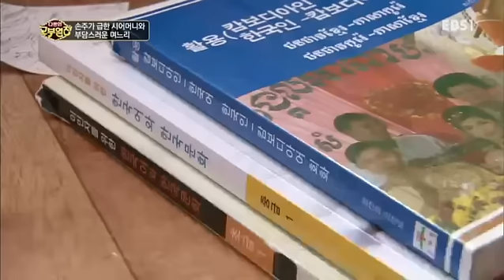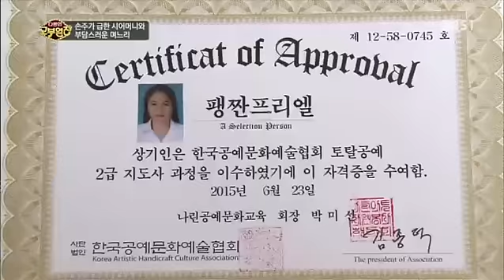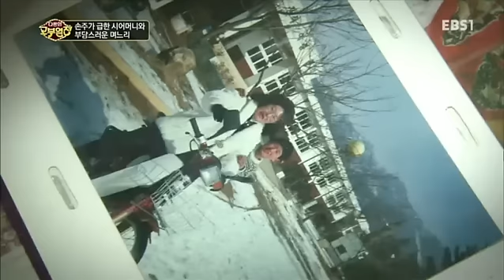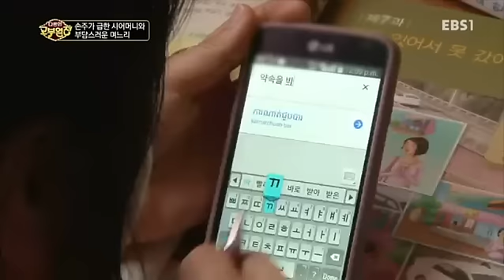다문화 고부열전 - 손주가 급한 시어머니와 부담스러운 며느리_#001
손주가 급한 시어머니와 부담스러운 며느리,